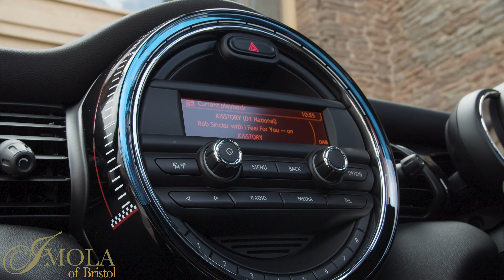MINI JCW RF16 VOK